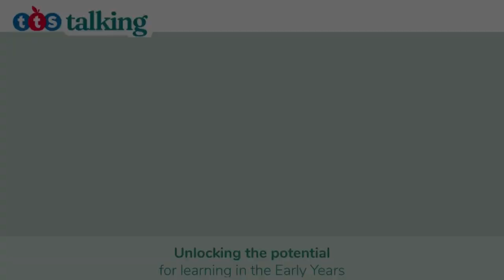Episode 14 | Ableism in play with Kerry Murphy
Throughout this episode, Shaddai Tembo is joined by Kerry Murphy, an Early Years lecturer at Goldsmiths, University of London and consultant, to discuss the meaning of ableism and how practitioners can address it.

ttstalking EarlyYears UnlockingEarlyYears Kerry offers examples of how practitioners could unknowingly be perpetuating ableism and encouraging masking. Expectations around how children should pay attention, play and socialise lead to children being put into intervention to teach them to act more neurotypical.

Please note: When referencing the speaker's views, theory and work for the development of your own materials, please ensure the academic reference of the speaker is cited.⁣⁣ ⁣⁣